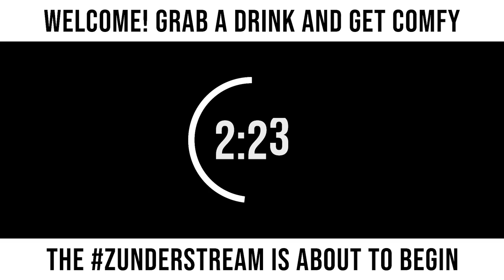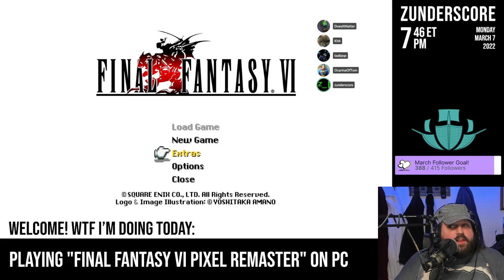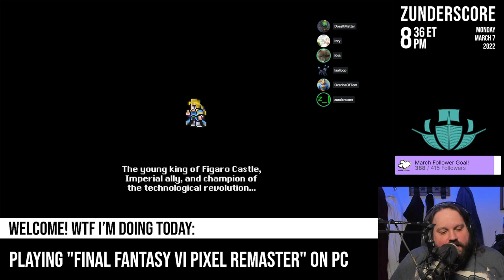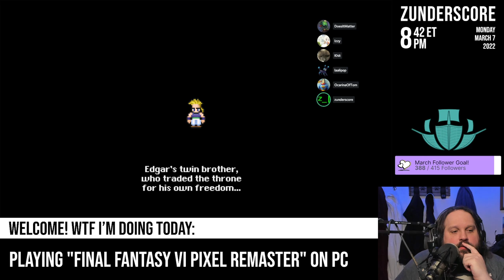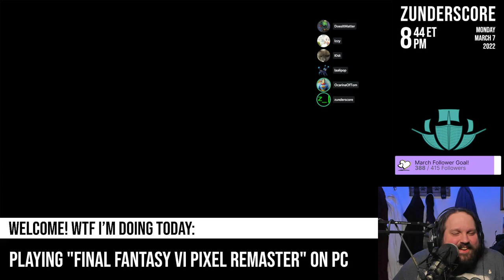zunderstream Show Archive - 2022-03-07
🎬: "Magitek armor? In THIS economy?! !youpick !fleet !merch zunderstream"